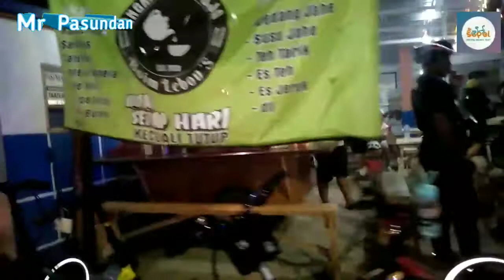Subang Sepeda Lipat Ramaikan Pasundan Food Court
Pasundan Food Court kini menjadi tempat pilihan baru bagi yang suka jajanan enak namun harga hemat.

oh ya.. ada yang ulang tahun lho semalam, semoga lekas berjodoh yah ,😁 tonton sampai selesai biar tidak penasaran ☕